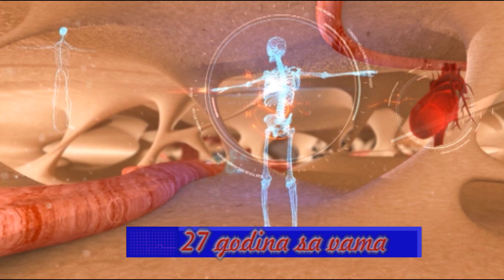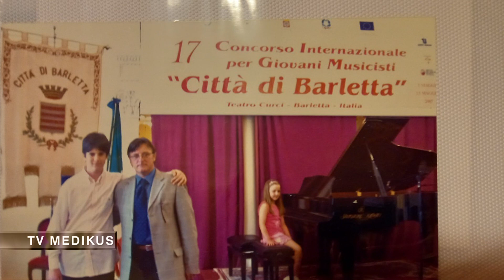TV Medicus dr Mihajlo Majstorovic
Ortopedija
Specijalizanti
Hirurgija
Studenti medicine
Mladi lekari...